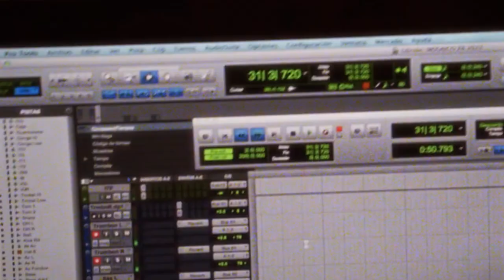PAL’ BAILADOR, LO NUEVO DE ZONA 8 / ROLANDO OCHOA